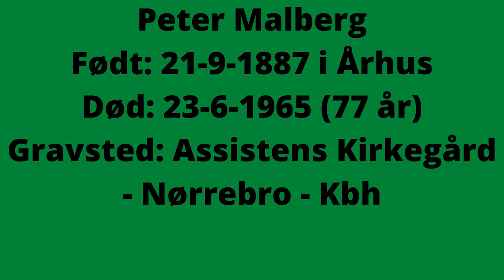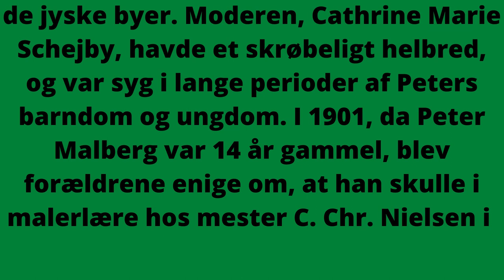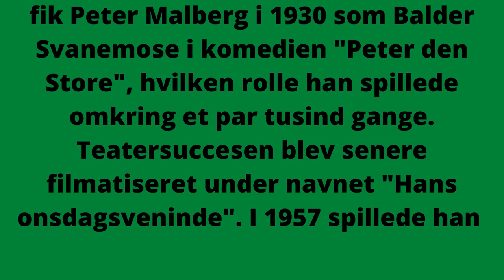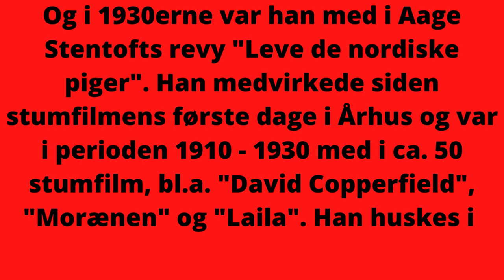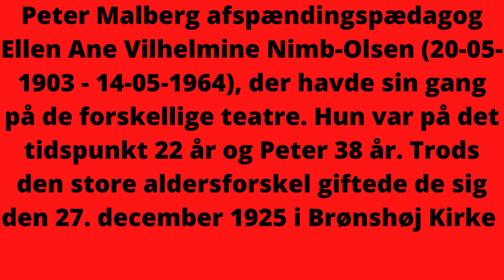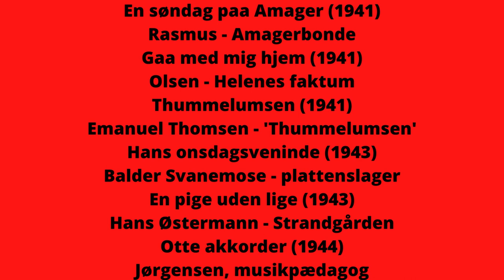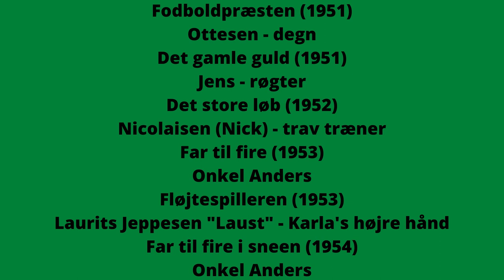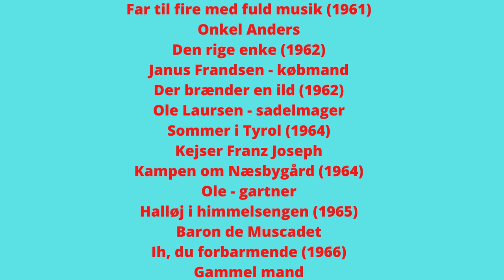danske skuespillere(46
HYLDEST TIL STORE DANSKERE  Peter Malberg